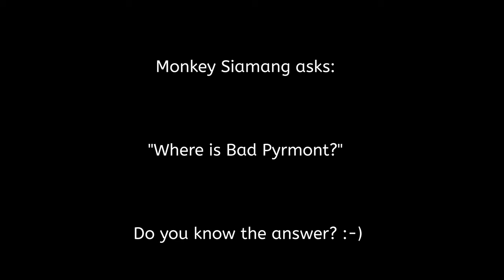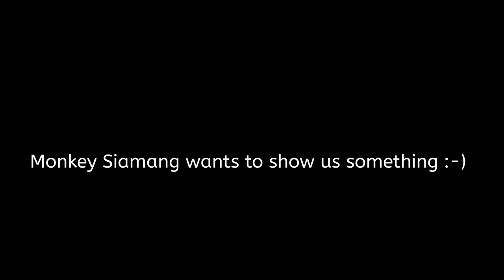Tierpark Bad Pyrmont (Tourists Attraction in BP, Part 1) - Film 4K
In this funny film you can see not only animals but also you get information how to get to Tierpark Bad Pyrmont :-) Monkey Siamang from Tierpark explains all :-)  using maps :-)  Very usuful and funny film. Nice photos.

By the way :-) If you have big intrests in aquaristic - you can visit our
Aquarium Miniatures Channel:

Bad Pyrmont Channel

Camera, Montage

Joanna Kruger

Music

Maps

1. Google Earth

2. Open Steet Map

Production

2020

Just visit us in Bad Pyrmont :-)